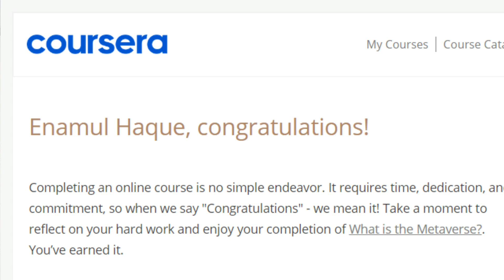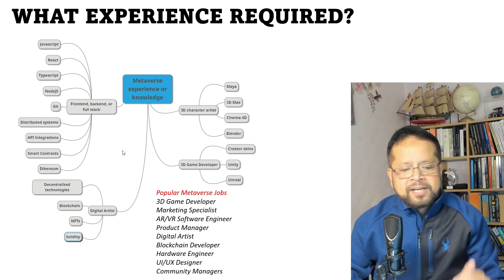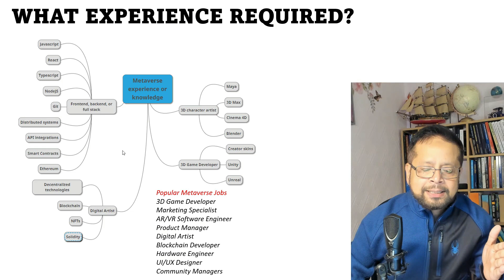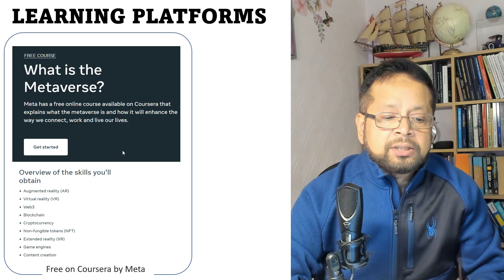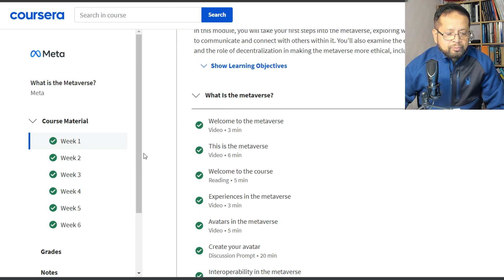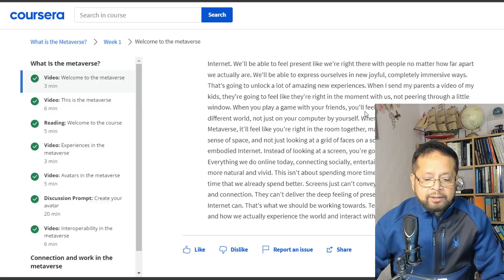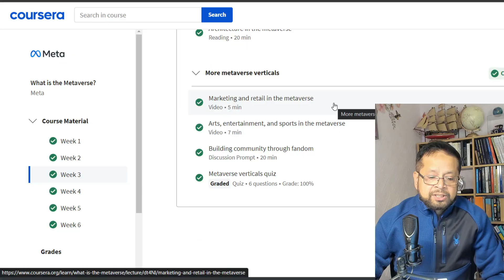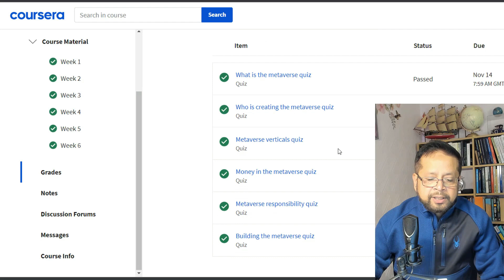FREE Metaverse, Web3, AR/VR ক্যারিয়ার course এবং সম্পূর্ণ রোডম্যাপ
প্রথমেই বলে রাখি মেটাভার্সে ক্যারিয়ার মানেই ফেইসবুকে বা Mata কোম্পানিতে চাকুরী না। মাইক্রোসফট, স্ন্যাপ, ইন্টেল, এপিক, সবাই মেটাভের্সের জন্য নিয়োগ করছে। তাহলে কিহবে মেটাভের্স ক্যারিয়ার? কোথা থেকে শুরু? কি শিখতে হবে? রোডম্যাপ কি? বিনামূল্যের সেলফ-লার্নিং ম্যাটেরিয়ালস কোথায় পাবো? এ নিয়ে আজকের এই ভিডিও।

এই ভিডিওতে আমি Metaverse এর সহজ-সরল সংজ্ঞাও দিয়েছি।

Udemy FREE Cloud Computing Fundamentals in Bangla (ক্লাউড কম্পিউটিং)